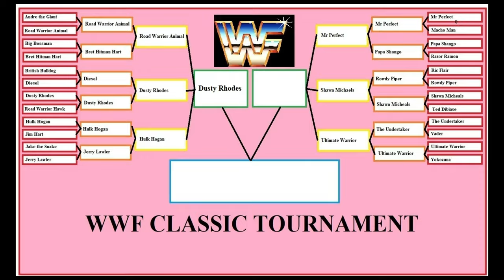WWE 2K22 Semi Final Tournament Match Road Warrior Animal vs Dusty Rhodes vs Hulk Hogan With RTX 3090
Semi Final Match!!